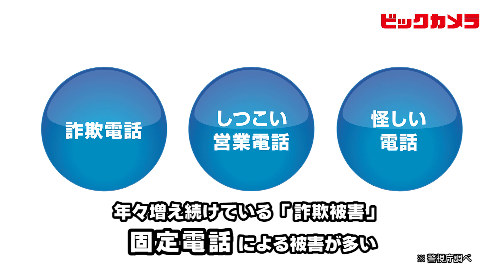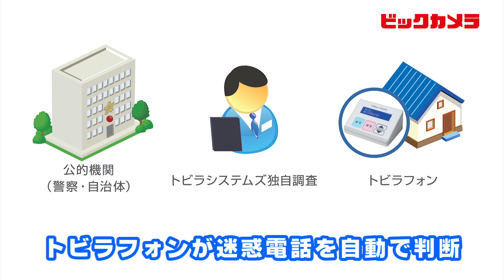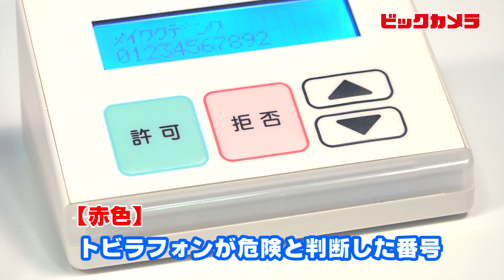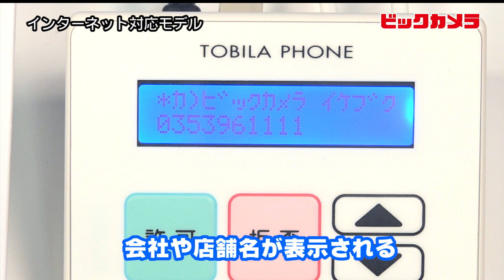【ビックカメラ】トビラフォン 動画で紹介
トビラフォン使ってみました！